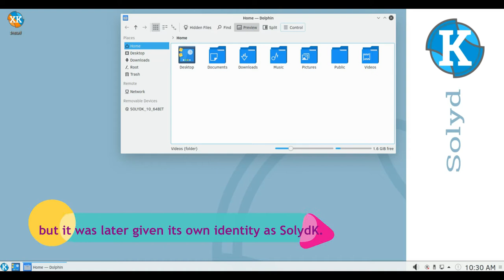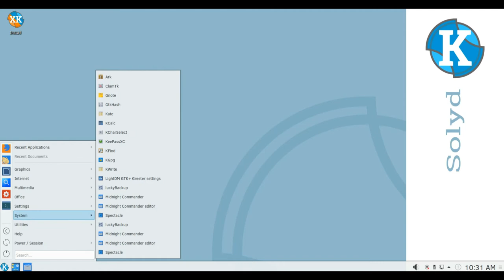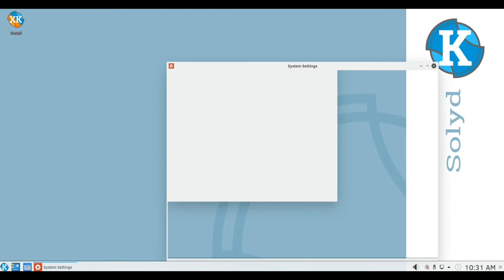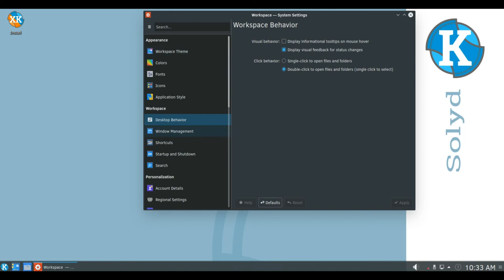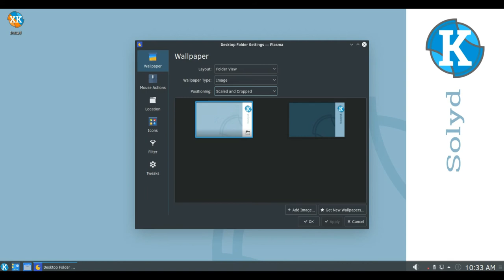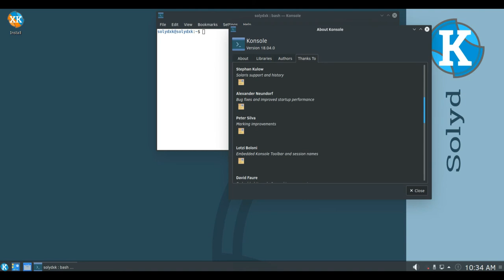SolydK 10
SolydX and SolydK are Debian-based distributions with the Xfce and KDE desktops respectively...